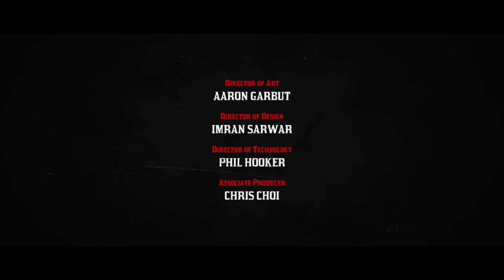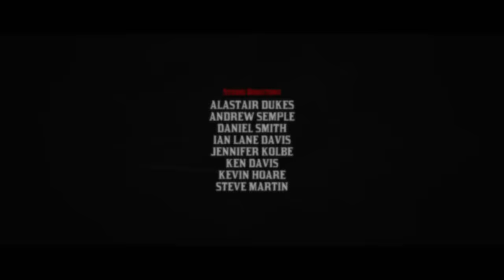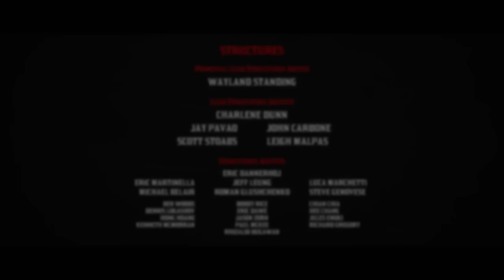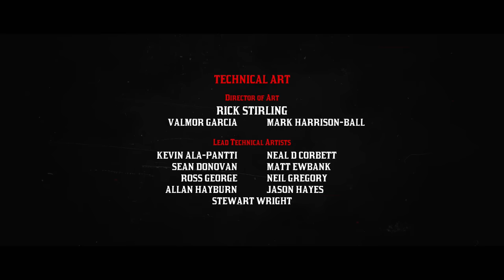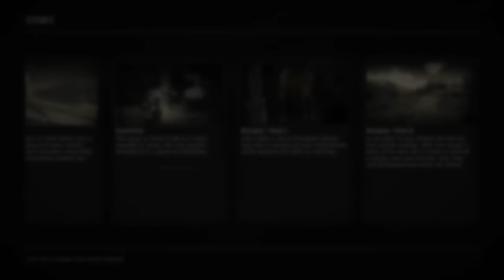RED DEAD REDEMPTION 2 EPILOGUE ENDING - Walkthrough Gameplay Part 11 (RDR2)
Red Dead Redemption 2 (RDR2) Epilogue Ending Part 11 Gameplay Walkthrough Part 75 for PS4 Pro and Xbox One X includes a Review, Epilogue Part 2 and Final Mission of the Red Dead Redemption 2 Story Campaign. My 2018 Red Dead Redemption 2 Gameplay Walkthrough will feature the Full Game Story Campaign. Thanks Rockstar Games for giving me the Full Game of Red Dead Redemption 2 on PS4 Pro.